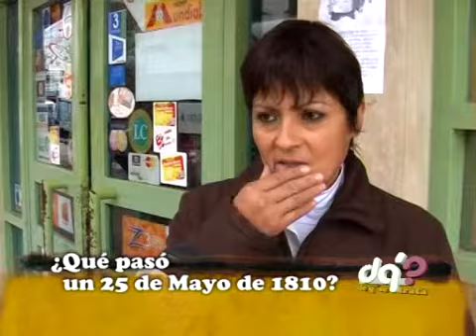de que se trata 6 -1.wmv